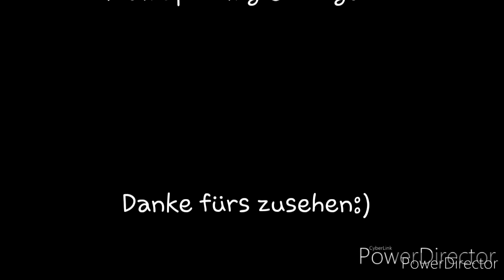Zugverkehr in Stuttgart West [1]